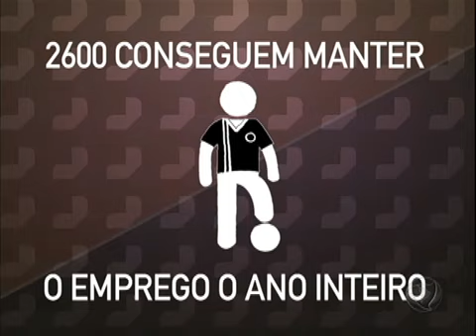Rogério Ceni no programa Roberto Justus Mais - 05/08/2013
Rogério Ceni no programa Roberto Justus Mais - 05/08/13 COMPLETO

De arqueiro a artilheiro!
Conheça a brilhante trajetória do goleiro Rogério Ceni